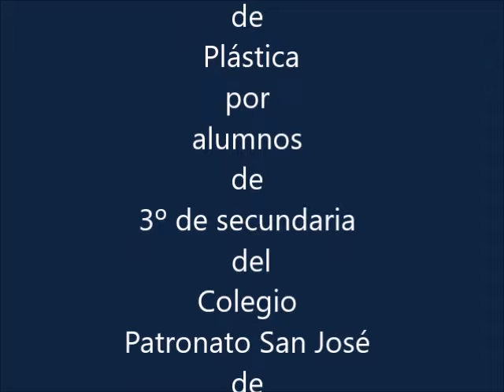psj Polígonos estrellados con hilos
Otra forma de hacer Polígonos estrellados. Aquí podéis ver como trabajaron algunos alumnos de tercero de secundaria del Colegio Patronato San José de Gijón.
Música de Jason Shaw, imágenes y montaje María Boceto